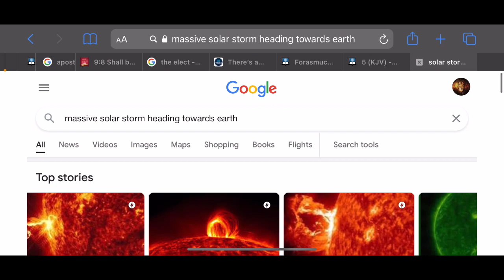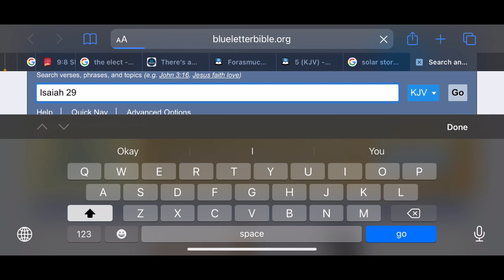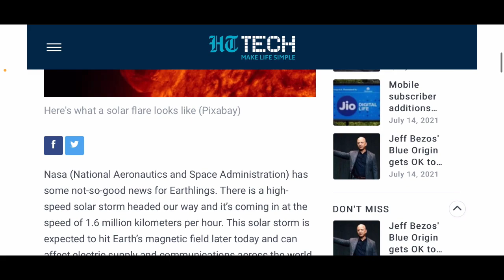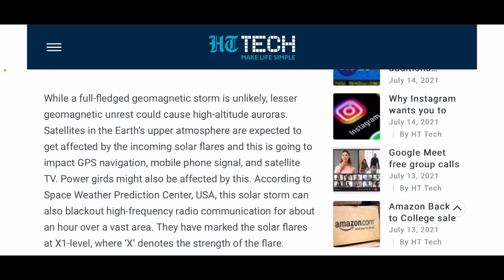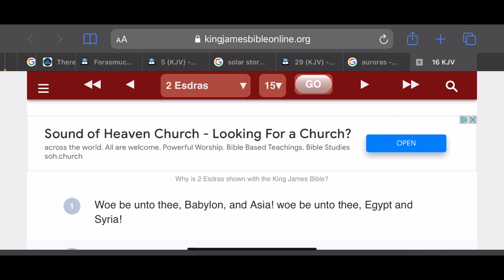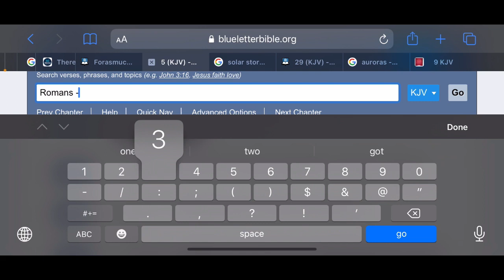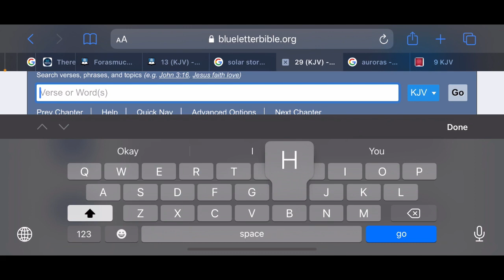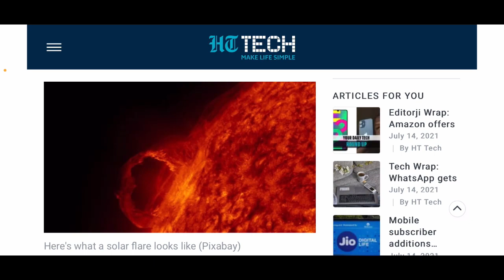MASSIVE SOLAR STORM HEADS TOWARD EARTH AT 1.6 MILLION KMPH WHICH WILL LEAD TO GLOBAL POWER FAILURE!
Isaiah 29:6 Thou shalt be visited of the LORD of hosts with thunder, and with earthquake, and great noise, with storm and tempest, and the flame of devouring fire.